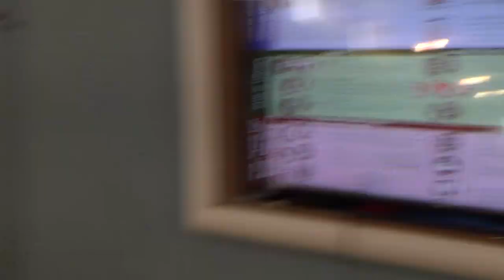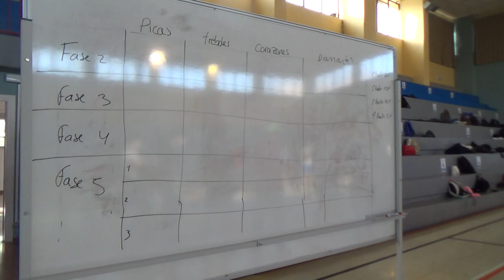Juego de tronos competición 1/2 00275